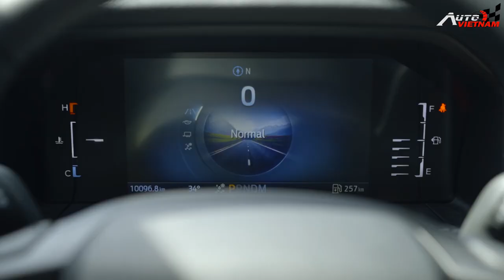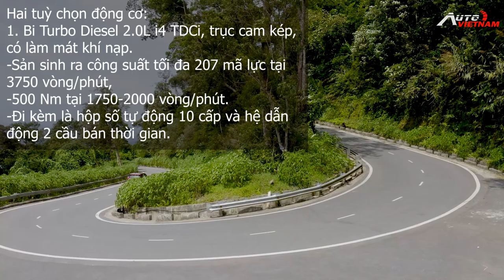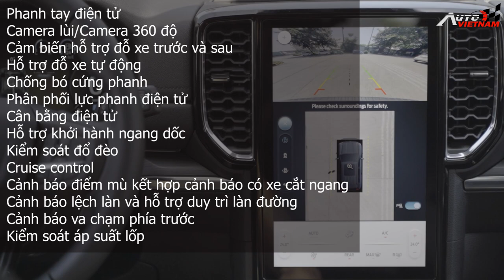Đánh giá Ford Everest 2022 ''Chiếc SUV đáng mua nhất phân khúc??''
-Hãy cùng Autovietnam khám phá Everest 2022 nhé!
-THIẾT KẾ WEBSITE Ô TÔ CHUYÊN NGHIỆP